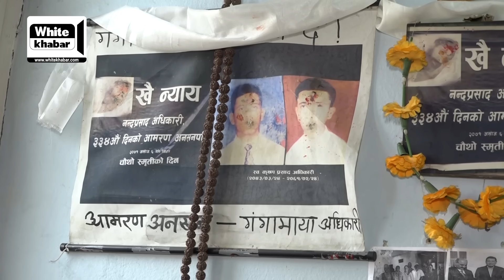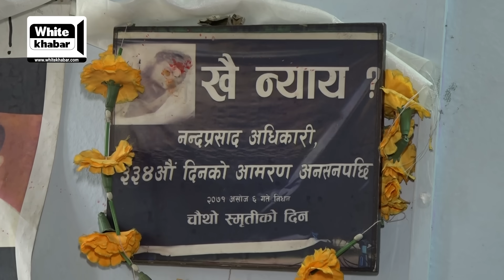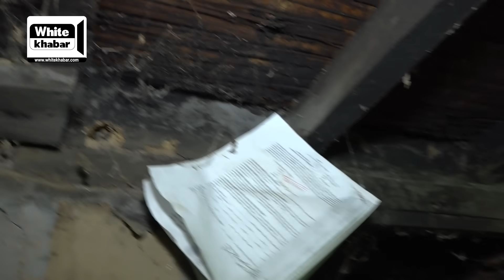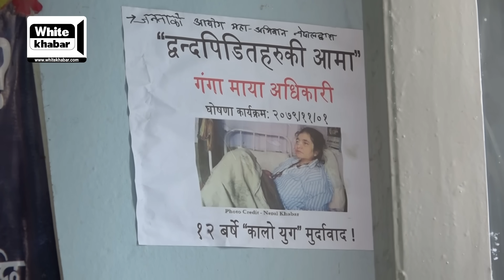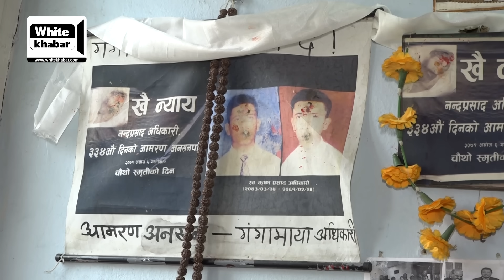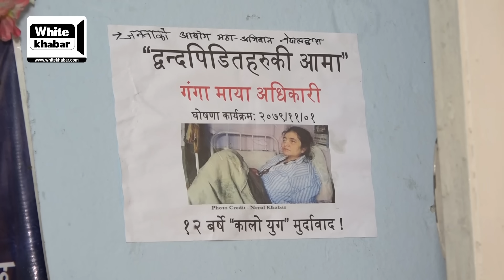फुजेलको नयाँ रहस्य,१६ वर्षदेखि जंगल बन्यो गंगामायाको घर, भित्र पस्दा यस्तो देखियो, जंगली जनावरको बास